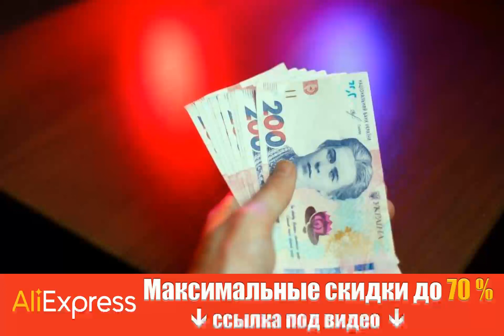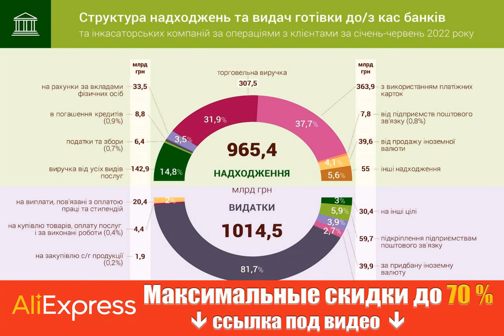Банки уменьшили выдачу наличных из касс во время войны, - НБУ.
НациональныйбанкУкраины Получи скидку на Алиэкспресс по этой ссылке до 70% + дополнительные скидочные купоны от продавцов. В январе-июне 2022 года оборот наличности в кассах банков снизился по сравнению с аналогичным периодом прошлого года. Это обусловлено влиянием войны. Об этом сообщает РБК-Украина со ссылкой на пресс-службу НБУ. Так, объем поступлений наличности в кассы банков за этот период составил 965,4 млрд грн и уменьшился на 16,2% по сравнению с первым полугодием прошлого года. Выдачи наличных денег из касс банков в первом полугодии 2022 года составили 1 014,5 млрд грн. Этот показатель уменьшался немного более низкими темпами, чем поступления. Его снижение составило 13,8% по сравнению с соответствующим периодом 2021 года. В то же время за первое полугодие 2022 года не произошло значительных изменений в стру